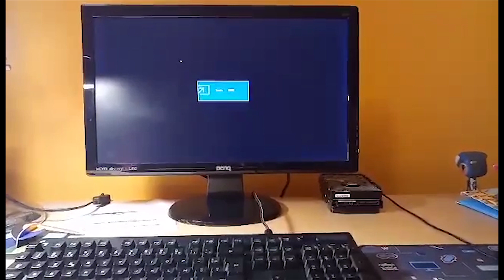CORONA VIRUS en FRANCE 😳😷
JA JA JA NE NE NE
LE VOICI
LE VOILA
JEEJ

JEEJ EJJJE HUBERT